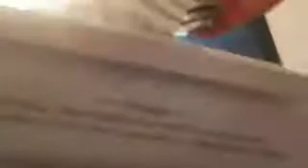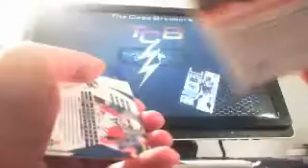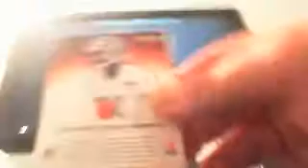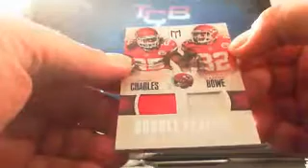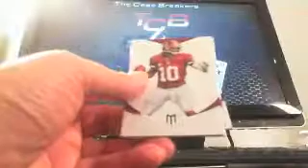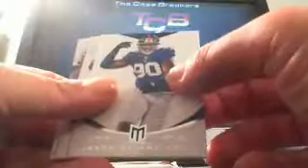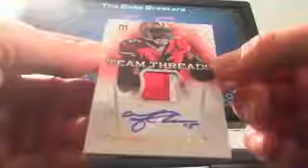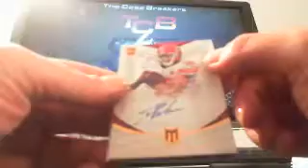2013 PANINI MOMENTUM FOOTBALL BOX BREAK 1 8/7 MOJO